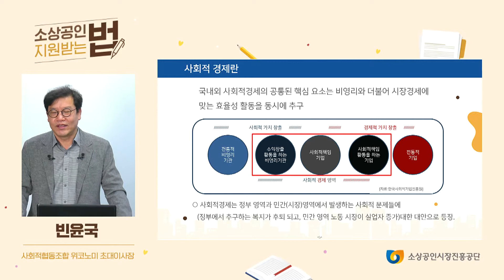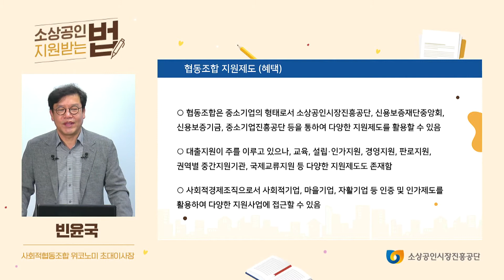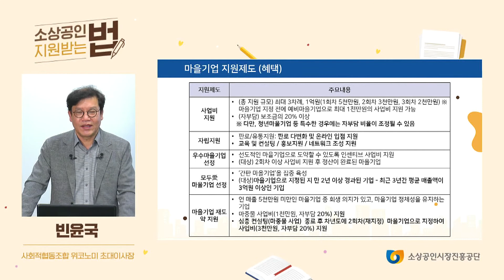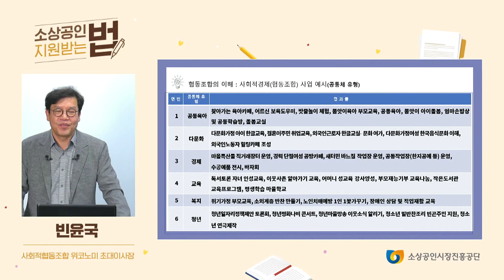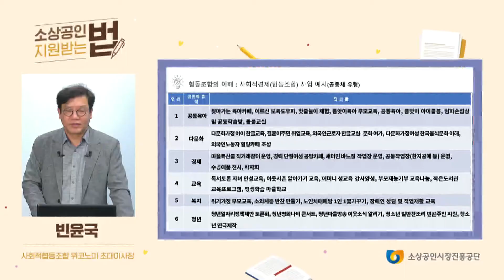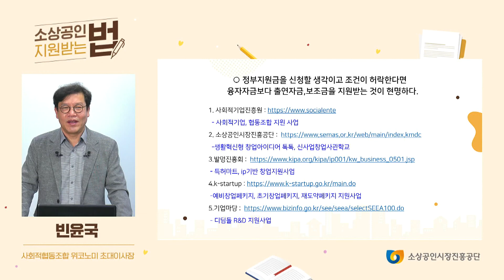(창업) 뭘 좋아할지 몰라 다 준비한 지원 혜택 [소상공인 지원받는 법]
○ 강의명 : 사회적기업을 위한 다양한 정부 지원

○ 강사명 : 빈윤국

○ 교육 내용 :

사회적기업에 대한 관심이 높아진 가운데

사회적기업을 준비하시는 사장님들께서
알아두면 좋은 정부의 지원 혜택과
사회적기업에 대한 정확한 이해를 도우려고 준비했습니다